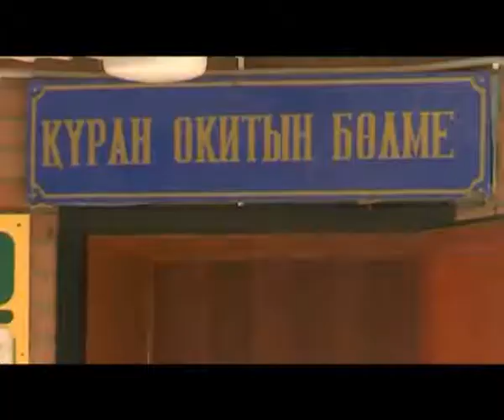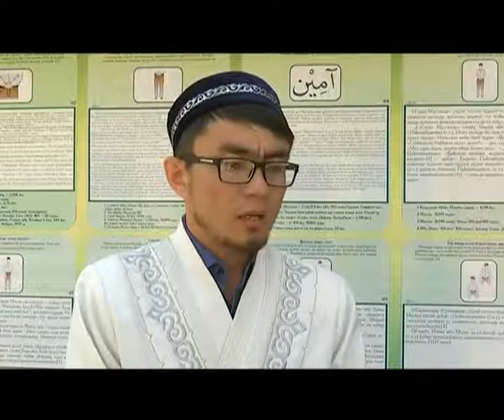"Қайырлы таң" (29.06.2017)